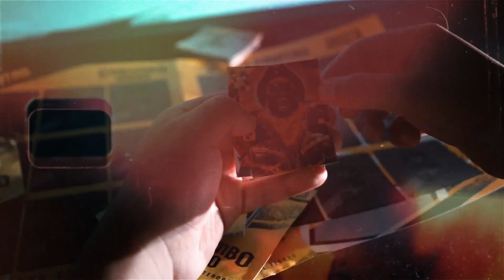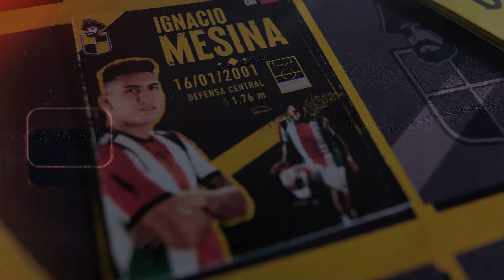IGNACIO MESINA SE SUBE AL BARCO PIRATA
Una nueva incorporación se confirmó durante la jornada en el puerto AURINEGRO. Se trata de Ignacio Antonio Mesina Silva, defensor nacional que se suma al BARBÓN de cara al torneo de Primera División 2023.

¡Bienvenido a bordo! ¡Fuerza y Coraje es la consigna!